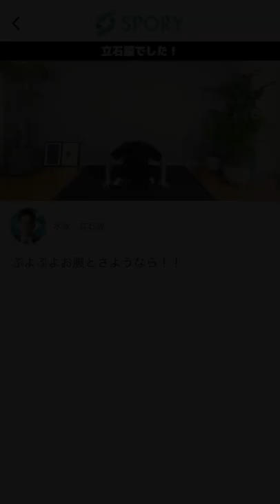🏊🏻‍♂️復帰おめでとう！！立石諒が教えるトレーニング🏊🏻‍♂️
🏊🏻‍♂️競泳 立石諒トレーニング🏊🏻‍♂️

日本のトップアスリートが実践する
トレーニングを自宅で気軽に真似できるアプリ”SPORY”

アプリをダウンロードしてみてね🌟
プロフィールからホームページに飛べます！

日本代表選手とおうちで
本格フィットネスしよう！！